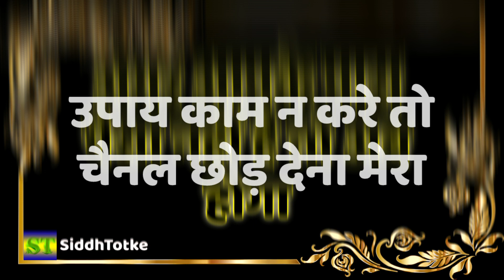धन प्राप्ति का एकदम अचूक उपाय ab ayega apke pas dher sara paisa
धन प्राप्ति का ऐसा उपाय अपने कभी नहीं किया होगा  और न ही किसी ने बताया होगा। अब इसे करना और देखना इसके चमत्कार।
भोज पत्र और अन्य पूजा सामग्री प्राप्त करने के लिए क्लिक करें
गणेश रुद्राक्ष
कर्म से भाग्य चमकता है और ज्योतिषीय उपाय भी कर्म हैं. इसलिए पूरे विश्वास के साथ उपाय करें जिससे आपको लाभ हो.
कुंडली एवं उपाय का शुल्क रु. ११०० /कुंडली एवं कुंडली मिलान रु. २१००
जन्म का सही पता न होने पर अपने दोनों हाथों की फोटो भेज कर उपाय प्राप्त कर सकते हैं.
नीचे  दिए गए लिंक से आप ज्योतिष एवं अन्य वशीकरण उपाय के वीडियोस देख पाएंगे:
SiddhTotke Vashikaran नोट: वीडियो में दिए गए प्रयोग ज्योतिषीय सिद्धांतों , प्राचीन वर्णित टोटकों एवं सामान्य मान्यताओं पर आधारित हैं , कृपया अपनी कुंडली का विश्लेषण करवाकर उपाय करें। उपाय एवं प्रयोगों का प्रभाव व्यक्ति विशेष पर निर्भर करता है , आपको सलाह दी जाती है कि प्रयोगों को आजमाते हुए स्वविवेक और सावधानी रखें।